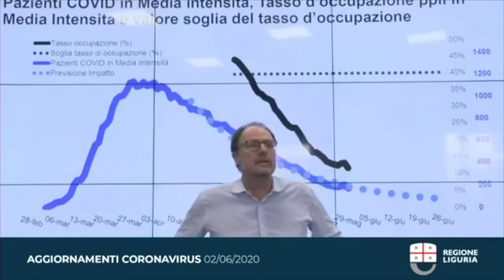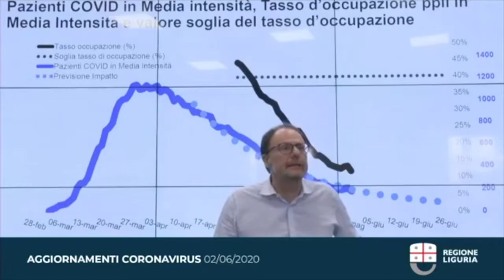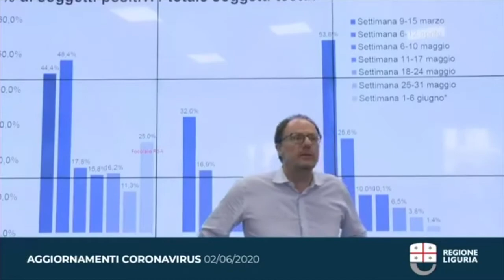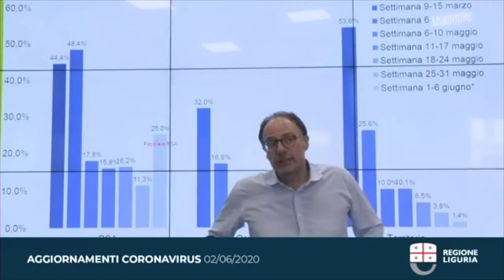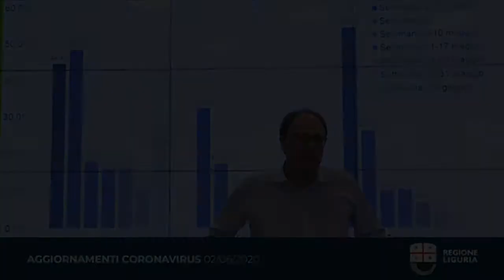Filippo Ansaldi - Direttore del Servizio Prevenzione di Alisa